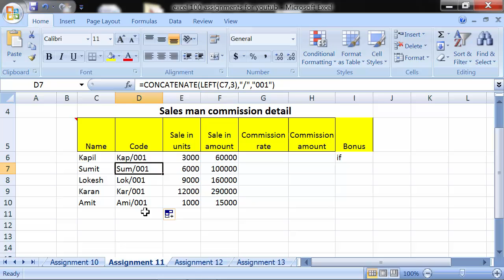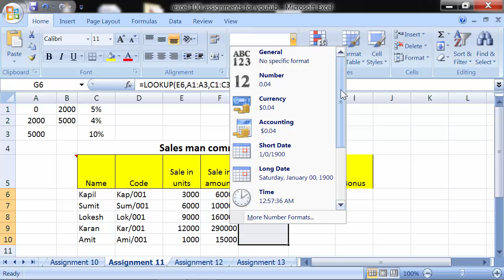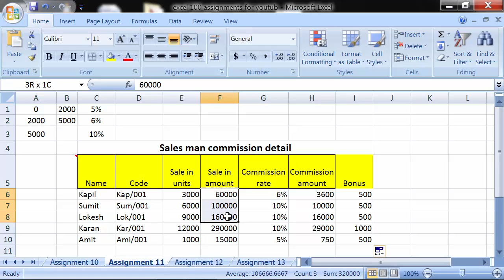Typical Excel Assignment 11 - How to Prepared in Excel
MS Excel Options - How to use in MS Excel 2017, 2016, 2013, 2010, 2007
 In this video, we've covered "MS Excel Functions “concatenate, left, lookup, if functions ”
prepare statement of salesman commission report on the basis of excel functions.